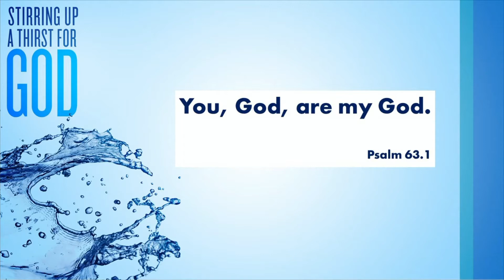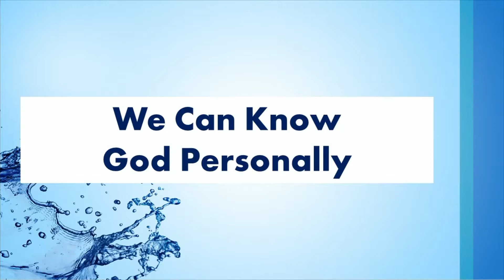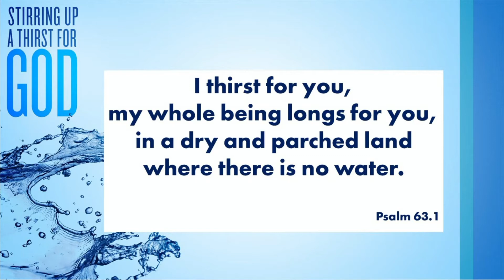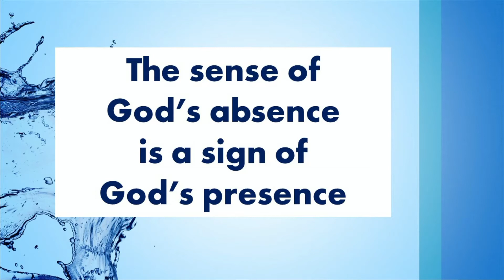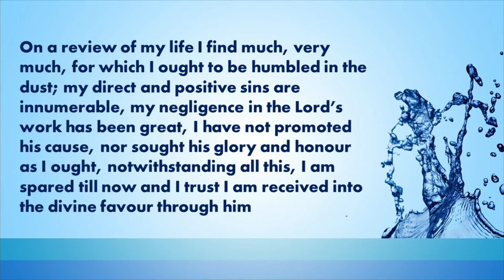When God is Absent | Psalm 63:1